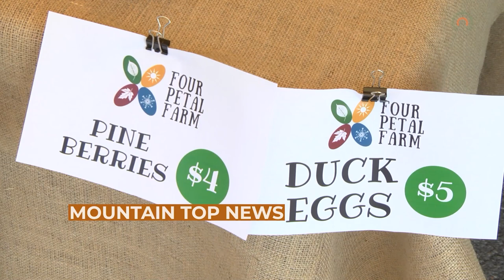Pikeville Farmer's Market to Hold First Pop-Up Market of the Year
The Pikeville Farmer's Market will be hosting their first pop-up market of the year.